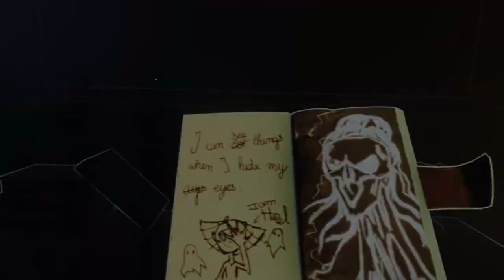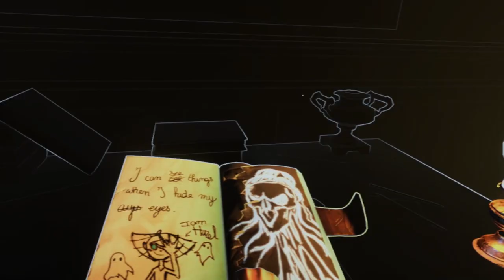See No Evil - Full Gameplay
Greeting Unnamed Community! Today we would like to show you a full gameplay video of our game See No Evil! This project was created in a 14 week timespan by 4 dedicated game developers. We hope you enjoy!

You can download our game right here!